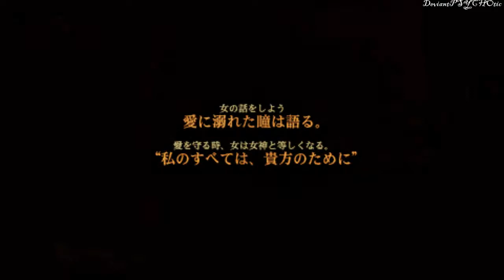Fate EXTRA CCC (Gil)★Ch 6 part 13 ~ ★Lets Play ＰＳＰ